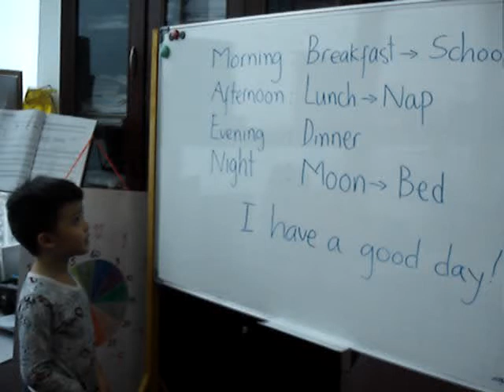Reggio Emilia School, Keangnam Landmark 72, SĐT: 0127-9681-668.